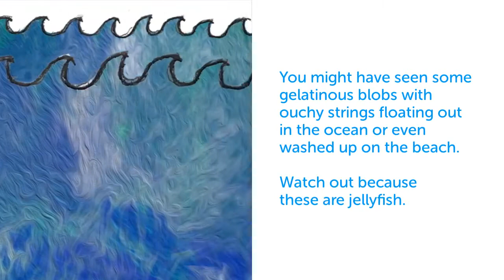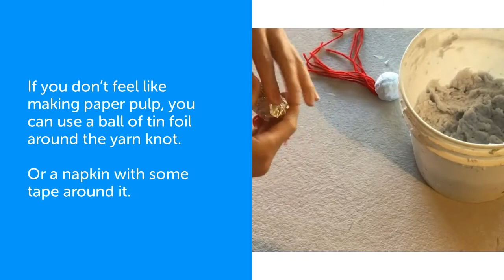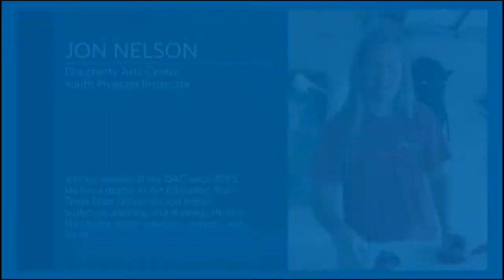Learn How to Make a Jellyfish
Instructor: Jon Nelson
Artist Jon Nelson shows you how to make a jellyfish with yarn!